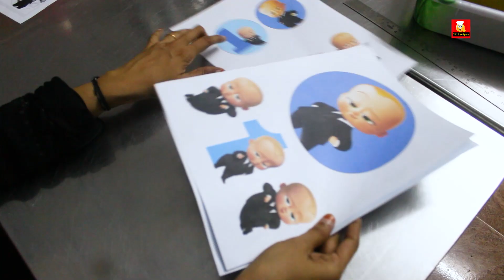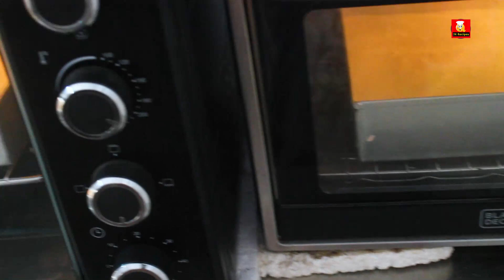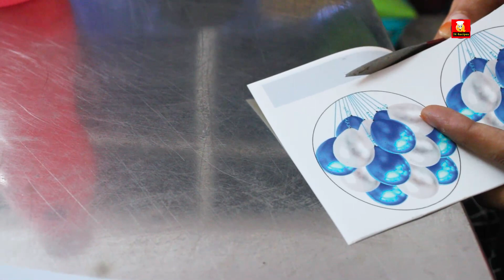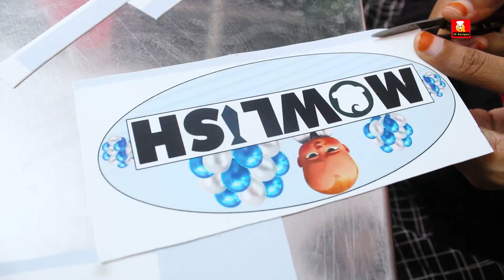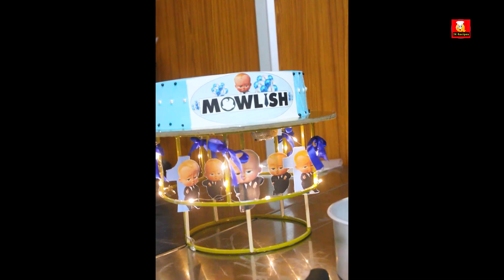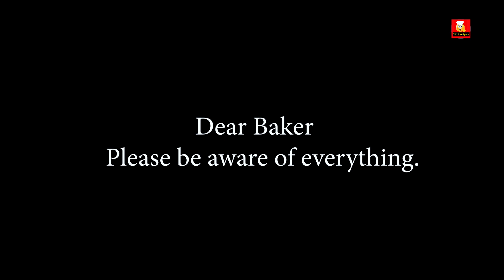200 Jar cakes - 15kg cake order | My experience | Boss Baby theme cake | 1st Birthday celebration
Shop address - No:29, Padmavadi Nagar 2 nd street, Vinayagapuram, chennai - 600099
Landmark : Godson matriculation school, surapet main road, from godson matriculation school, first right second left.

To order baking products from JK RECIPES

பேக்கிங் பவுடர், பேக்கிங் சோடா, வென்னிலா எசென்ஸ், ,கோதுமை மாவு எதுவுமே தேவையில்லை, வீட்டிலேயே சூப்பர் சாஃப்டான கேக் ரெடி